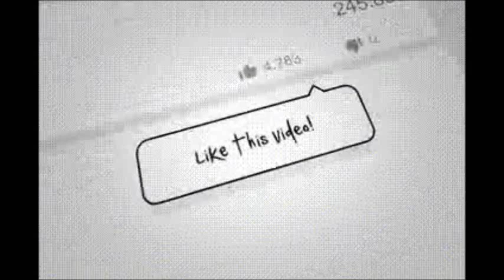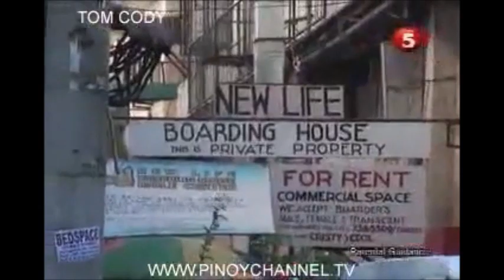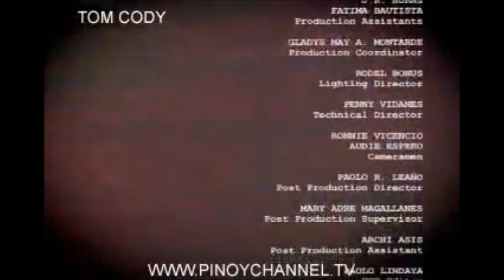Midnight DJ:Wakwak Aswang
FACTS OF MY VIDEO
i get this video to teecee2k9 channel.since i saw to his channel that this video is cut video and hard to find this video.i compress this to movie maker to become full video and i upload to my channel so watchers can easily find it and watch.